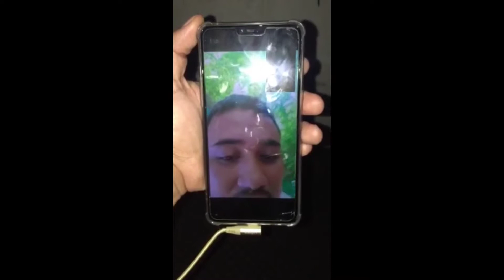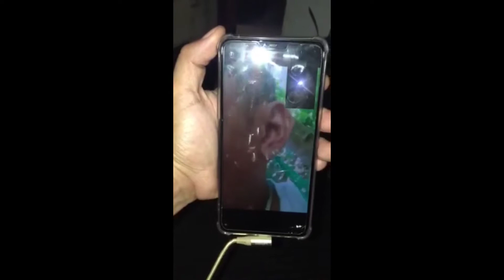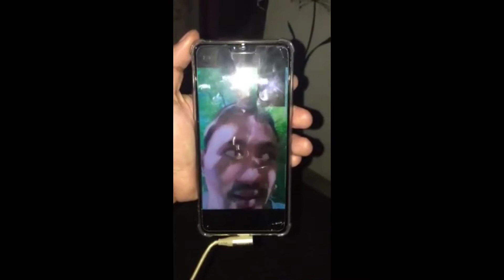Tortangsardinas Tortang Sardinas sa panahon ng P.A.N.D.E.M.Y.A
May Tumawag para mag Tanung kung Paano ibahin ang Klase ng Pag Luto ng Sardinas..